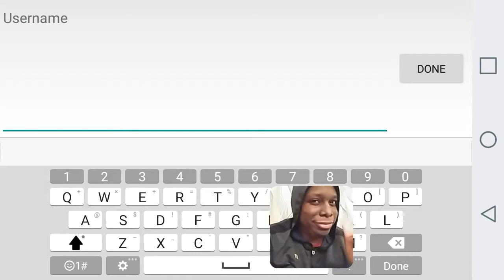Dead Trigger 2 trigger on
I want to take down some zombies